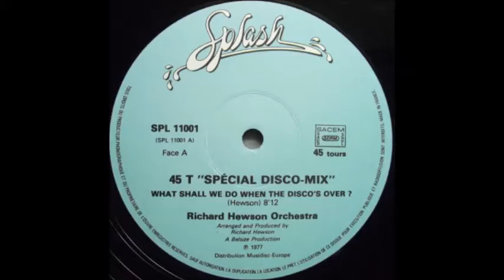THE RICHARD HEWSON Orchestra - What Shall We Do When The Disco's Over? 12